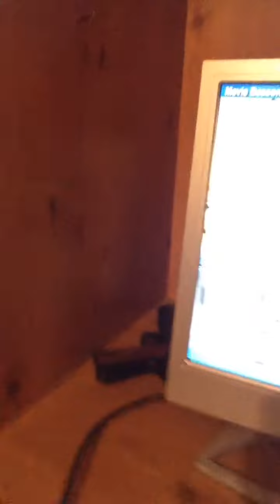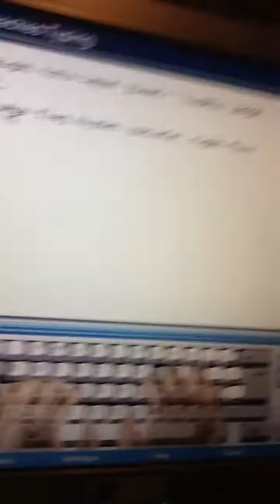Let's play no.1. MAVIS BEACON TYPING!!!!!